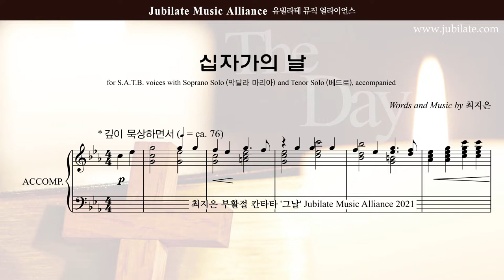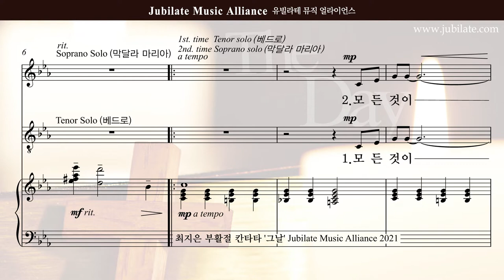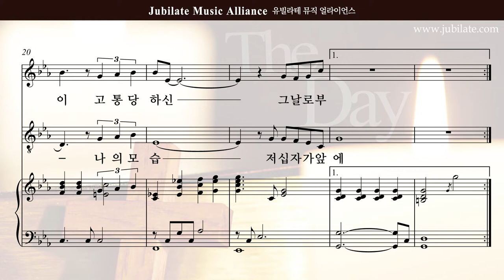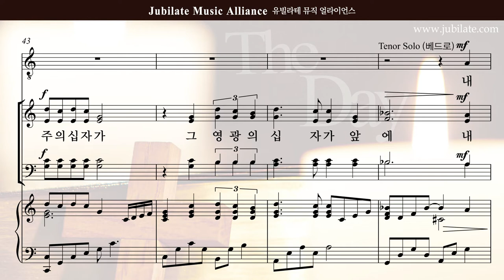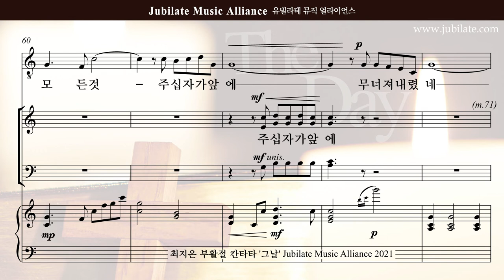[부활절 칸타타]최지은 '그날' 02.십자가의날(큰악보)